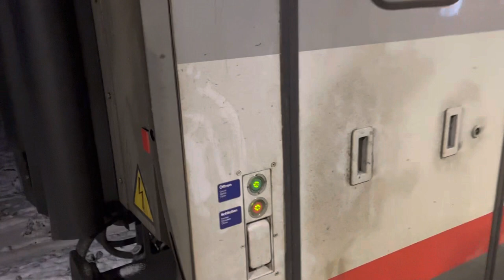ÖBB🇦🇹Intercity IC 1019 (Stainach Irdning — Attnang Puchheim — Linz — Wien)